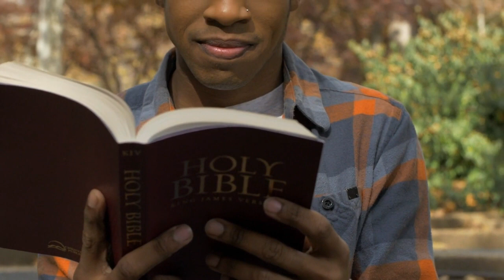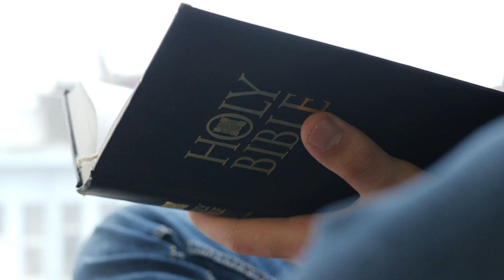PASTOR JERRY EZE MY MERCY HAS STARTED